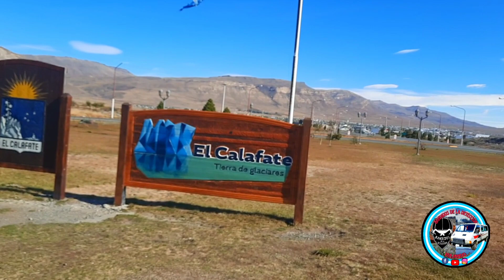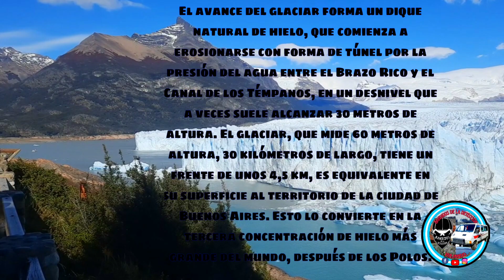IMPONENTE viajando glaciarperitomoreno santacruz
ALIAS MERCADO PAGO
scjo386032.mp

ALIAS CUENTA DNI
ISLA.CHITA.ANCLA

PALAS PARA DETECTORISTAS
MR
WATSAP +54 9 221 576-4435

ATENCIÓN!!!
Todos los integrantes del grupo de Detección Universal practicamos el hobby de la detección en forma responsable, respetando los siguientes términos:
1) Siempre detectamos en lugares que no estén prohibidos para este tipo de actividad.
2) En lugares privados,A solicitamos la autorización correspondiente.
3) Estamos comprometidos con la preservación del medio ambiente.
4) Como en toda actividad relacionada a la excavación, tanto en lugares públicos, privados o playas, tapamos todos los pozos   realizados, dejando el terreno tal como se encontraba originalmente.
5) Un gran porcentaje de lo que encontramos con nuestros detectores, es basura metálica, por lo que en buena medida contribuimos a la descontaminación de los suelos.
6) Hemos contribuido con la búsqueda de efectos personales extraviados, de forma totalmente honoraria, sin exigir ni esperar retribución por tal motivo. Y lo continuaremos haciendo en la medida que así fuese requerido.
7) Hemos contribuido, bajo la modalidad de donación a museos, con parte de nuestros objetos encontrados, enriqueciendo el estudio y preservación de nuestra historia reciente.
8) Respetamos los lugares históricos y protegidos.
9) Disfrutamos con pasión y compromiso de nuestro hobby.
10) Compartimos nuestra pasión a través de videos, tratando de llegar a personas que tal vez necesitan de un entretenimiento sano, como así también fomentamos una actividad libre, sana y responsable.

CANALES RECOMENDADOS